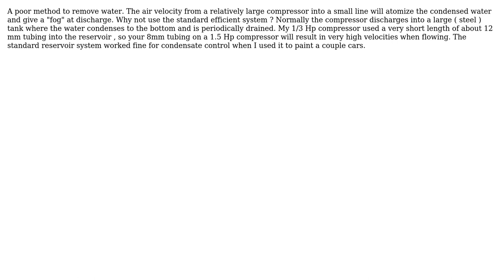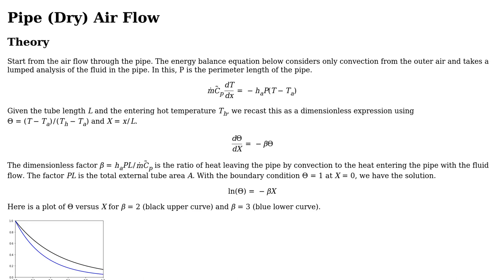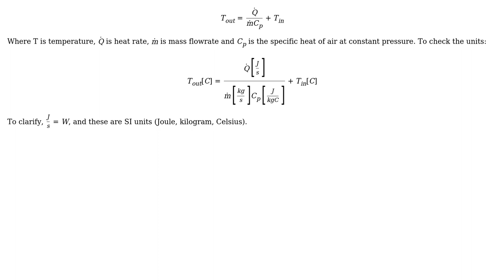Engineering: How can I calculate the amount of heat my copper water trap can dissipate?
With thanks & praise to God, and with thanks to the many people who have made this project possible! | Content (except music & images) licensed under CC BY-SA | Music | Images & others | With thanks to user Jeffrey J Weimer user goose user EMiller user blacksmith37 and the Stack Exchange Network Trademarks are property of their respective owners. You are responsible for your own actions.